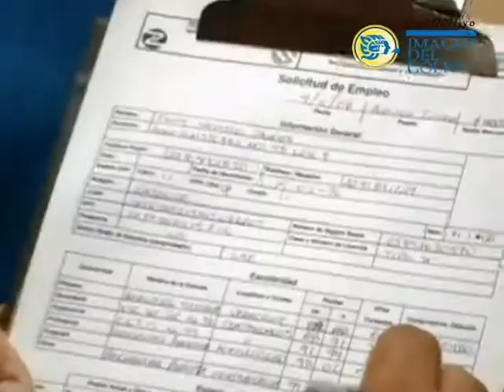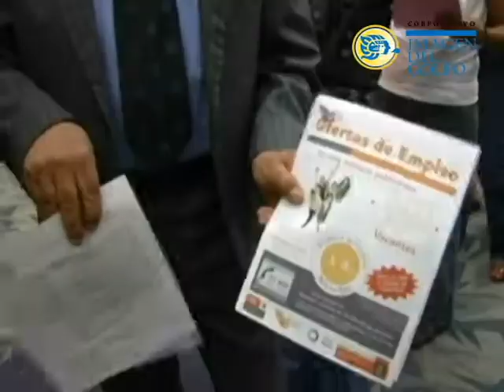En Veracruz la tasa de desempleo es de 2.7 por ciento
En Veracruz la tasa de desempleo es de 2.7 por ciento, es decir, menor a la media nacional que actualmente se ubica en 2.9 por ciento, afirmó  Asunción González Montiel, subdelegado federal del Trabajo.

Por veda electoral no quiso puntualizar pero afirmó que en la entidad persiste estabilidad laboral y seguramente los siguientes meses serán positivos.